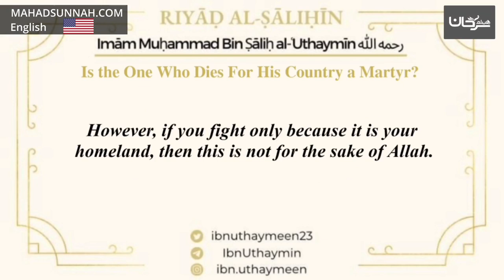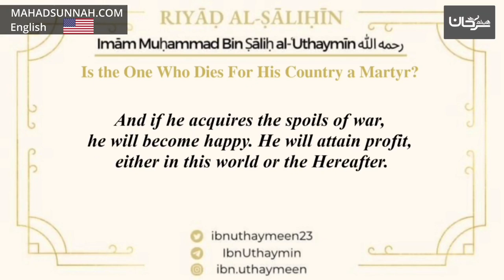108 Is The One Who Dies For His Country A Martyr Sheikh Ibn 'Uthaymīn